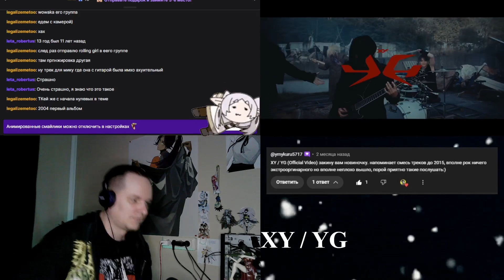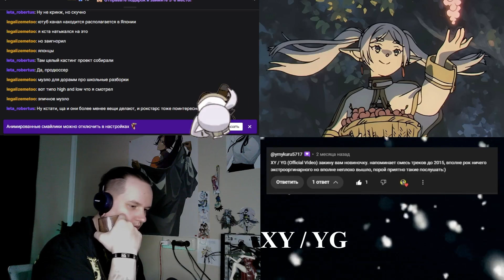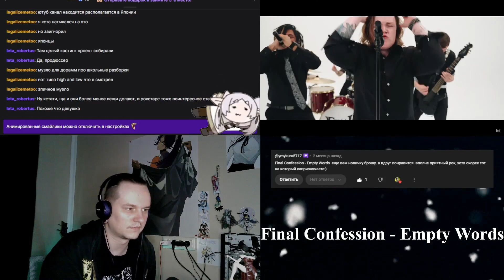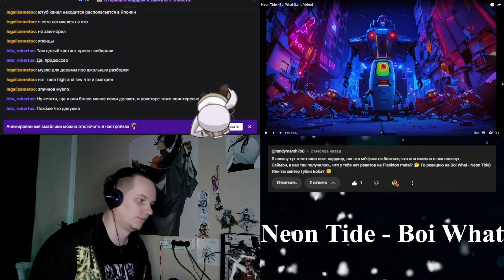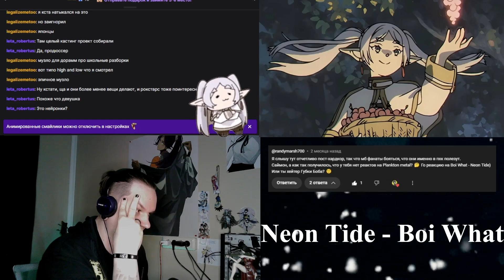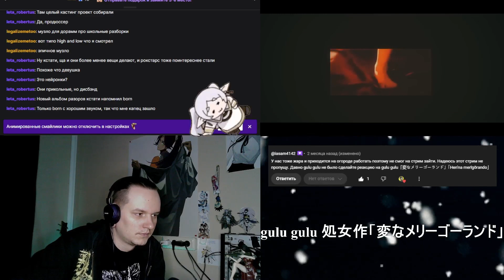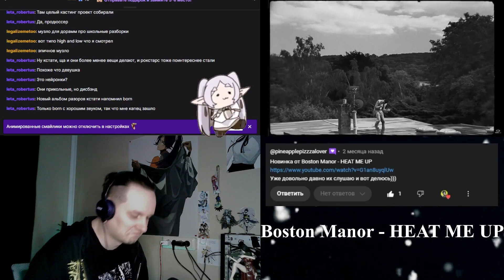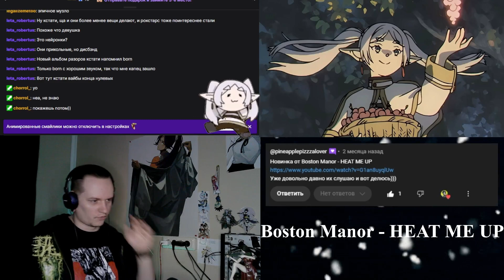PR-81 by SB1813 (XY,FinalConfession,NeonTide,gulugulu,BostonManor)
Новая Пачка Реакций, со стрима 09.11.24.

0:14 XY / YG
7:11 Final Confession - Empty Words
14:19 Neon Tide - Boi What
19:33 gulu gulu 処女作「変なメリーゴーランド」
26:12 Boston Manor - HEAT ME UP